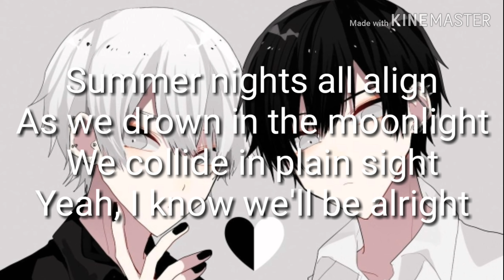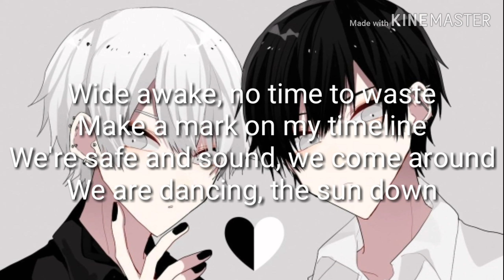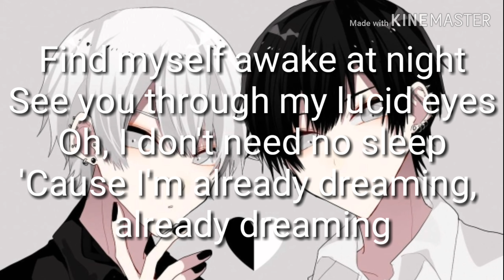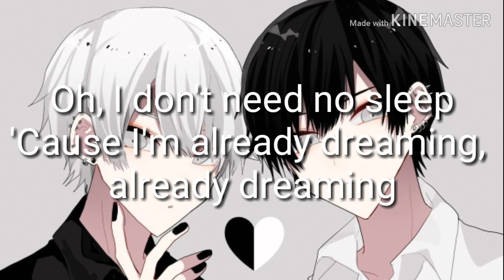Nightcore| No Sleep Lyrics Martin Garrix ft. Bonn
❌SONG❌
 Name: No Sleep
Artist: Martin Garrix ft. Bonn

❌LYRICS❌